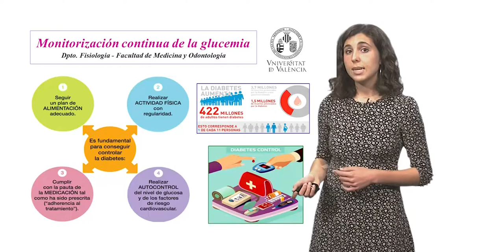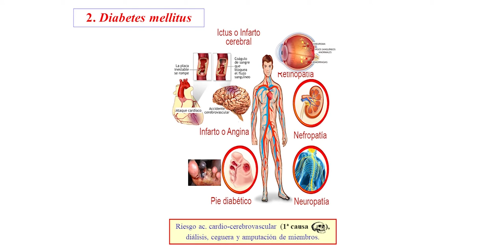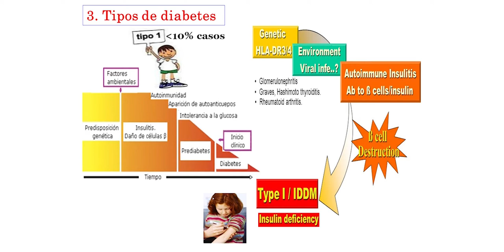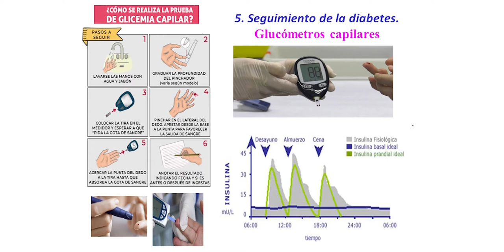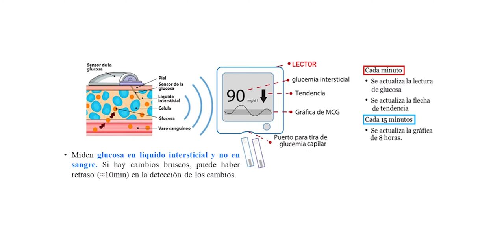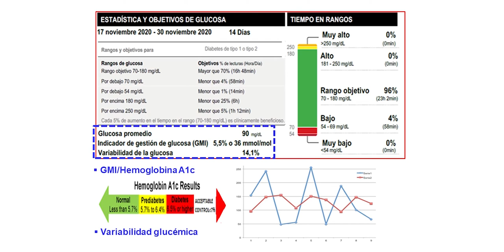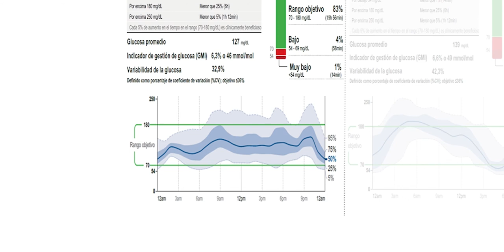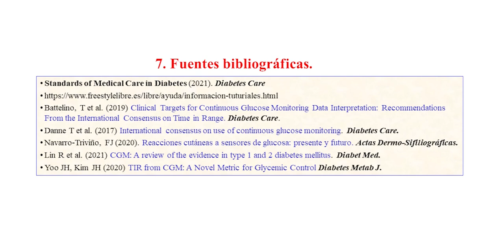MONITORIZACIÓN CONTINUA DE LA GLUCEMIA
Autores: E. Obrador

Profesores participantes: V. Víctor, S. Vallés y J. Estrela.

Estudiantes:  C.Folguera, M.Roger, D.Gosp, N.Martínez, M.Morcillo, S.Puig, Ll.Sebastià,  J.del Horno, C.Palacios, L.Pina, T.Giménez.

¿Cómo controlan las hormonas la glucemia? ¿Qué es la diabetes y por qué cada día hay más personas afectas? ¿Tengo diabetes cuáles son los criterios diagnósticos? ¿Cómo puedo medir mis glucemias en casa? Todas estas preguntas quedan contestadas en el vídeo, donde también se explica cómo utilizar glucómetros, monitores continuos de glucosa (MCG) y las ventajas e inconvenientes de cada uno de estos dispositivos.